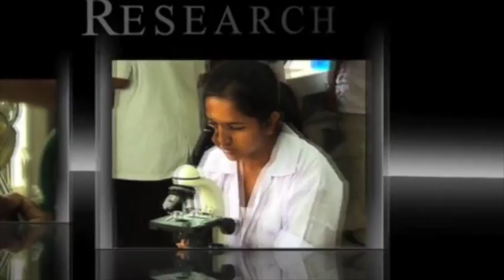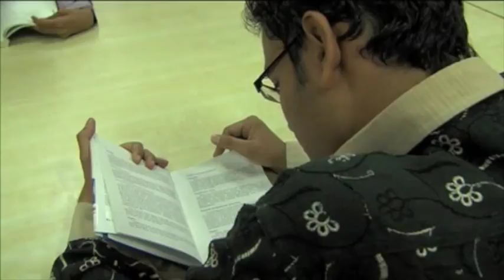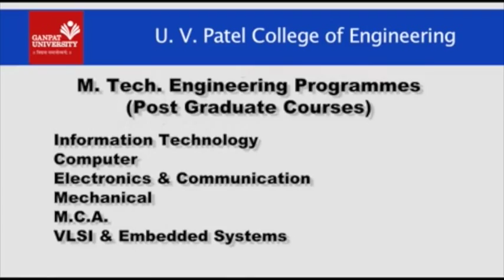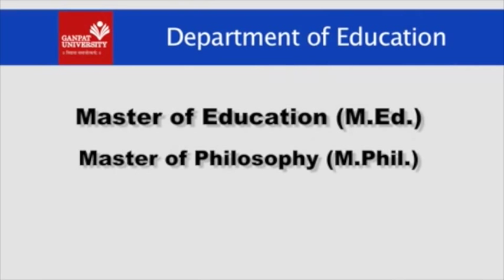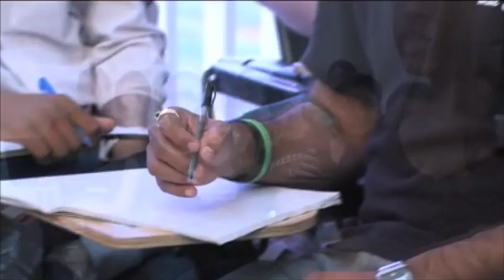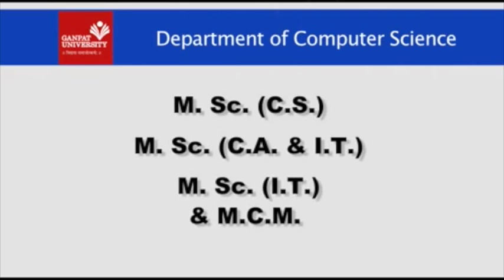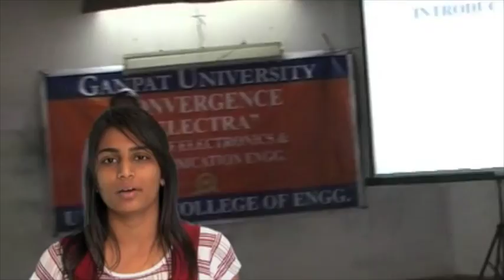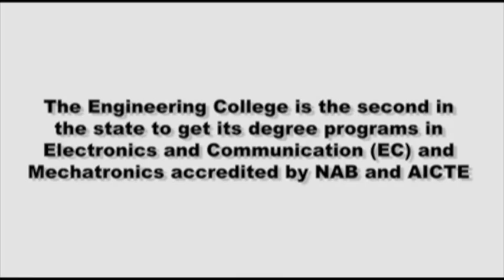Official Film of Ganpat University, Gujarat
Ganpat University is one of the finest and fastest growing State Private Universities in the state of Gujarat which is approved u/s 2(f) of the UGC Act, 1956 as also is a Permanent Member of Association of Indian Universities. This official video film of the University will take you through the virtual information tour to know more about Ganpat University.